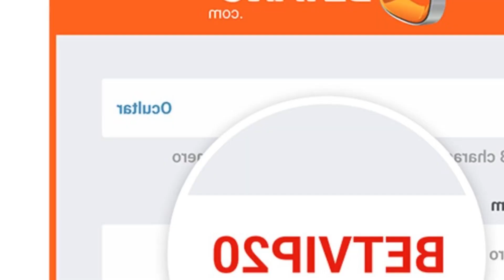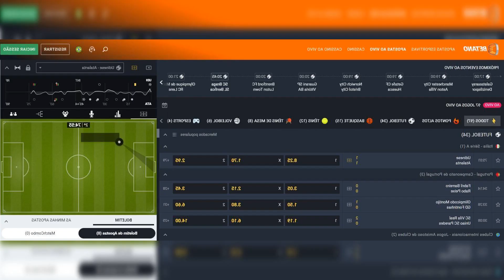CÓDIGO PROMOCIONAL BETANO 2023: USE VIPLANCE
O que ganho com o Código Promocional Betano? Use o Código Promocional Betano VIPLANCE para ativar o bônus de boas vindas das apostas esportivas.